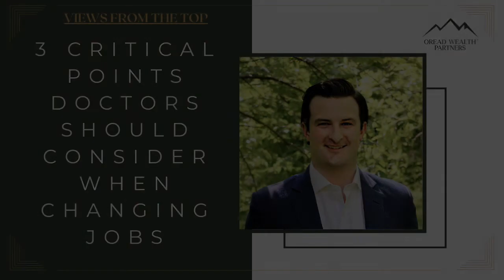Here's Why Financial Goals Are (Almost) Pointless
Not sure if your financial identity aligns with your financial goals? Schedule a free consultation for a quick review of your specific financial situation

What exactly is your financial identity? Definitions abound, but one way to think about it are the habits and ways in which you interact with money for your own wellbeing. Maybe you’re a diligent saver, but get nervous when the stock market starts to go up or down. Perhaps you’re a patient investor, are a modest saver, but like to spend assertively when it comes to certain things like travel, entertainment, or supporting family.

Whatever your priorities are (and arguably what your financial goals may be) are going to inform your overall financial identity.

Prefer to Read this Content?

If you have other topics you're interested in hearing about or questions pertaining to your own personal finances, please let us know

Oread Wealth Partners was founded on a very simple premise, that our clients deserve more. More innovative solutions, more tailored advice, and as a result, more freedom to pursue the things they’re truly passionate about. We are a fee-only, fiduciary advisory practice with a focus on helping doctors and business owners make sound financial decisions.

Scott Sturgeon, JD, MBA, CFP® is the Founder and Senior Wealth Advisor at Oread Wealth Partners. An industry veteran having held a variety of roles in the wealth management and financial planning space, Scott helps clients navigate their financial lives and helps them attain the things most important to them. Whether it be tax planning, risk mitigation, cash flow and business equity analysis, estate planning or investing, Scott provides value to clients encompassing a variety of financial planning areas.